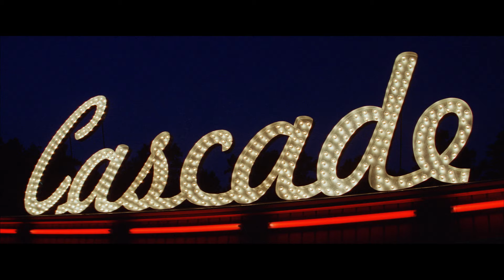ATL | Full Movie Preview | Warner Bros. Entertainment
Watch FullScenes from ATL. As four friends prepare for life after high school, different challenges bring about turning points in each of their lives. The dramas unfold and resolve at their local rollerskating rink, Cascade.

About ATL:
Sometimes 17-year-old Rashad and his pals hang out at the Waffle House, trying to figure out what's next after they graduate. But on Sunday nights, they know what's coming. They'll be at the Cascade roller rink: laying down moves, chillin' with friends...and for a few hours leaving what's outside outside.

ATL is a Sunday night fever of laughs, drama and crunk sounds. Video director Chris Robinson makes his feature debut, guiding an ensemble that includes astonishingly natural movie newcomers Tip Harris (aka rapper T.I.), Lauren London and Antwan Andre Patton (aka Big Boi of the duo OutKast).